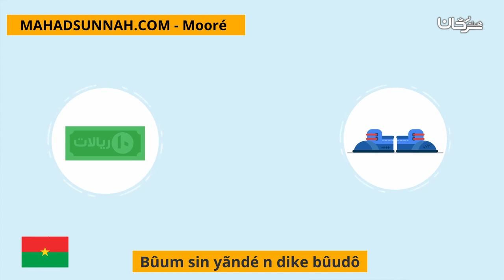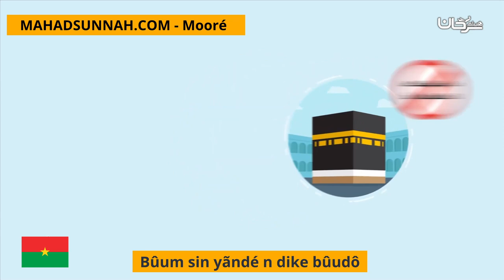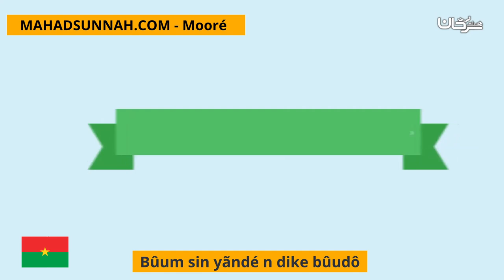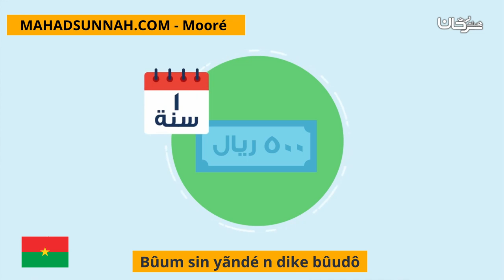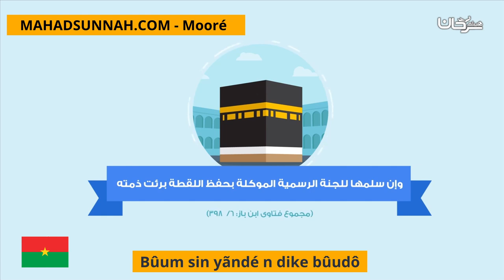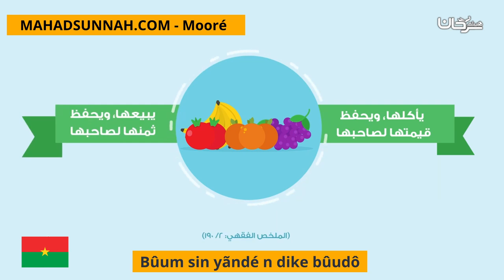Bûum sin yãndé n dike bûudô أحكام اللُقطة